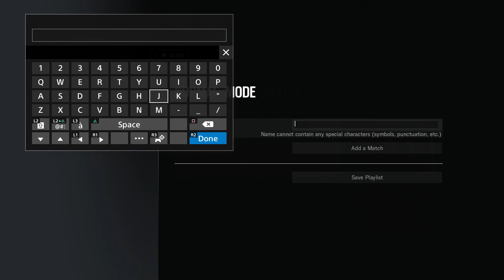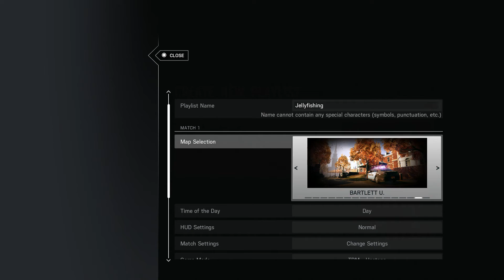rainbow siege 6 (new map)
watch as me and my friend 1v1 each other and explore the new map